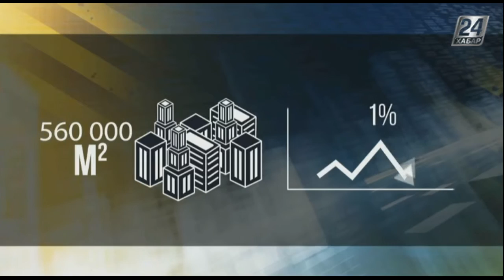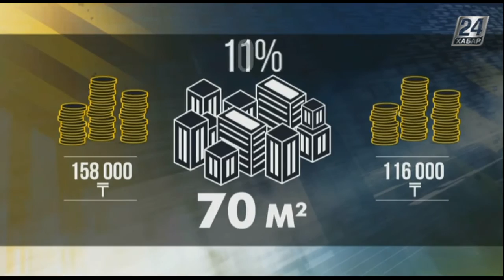Құрылыс жобасы. Баспанасыз жүргендерге арналған бағдарлама